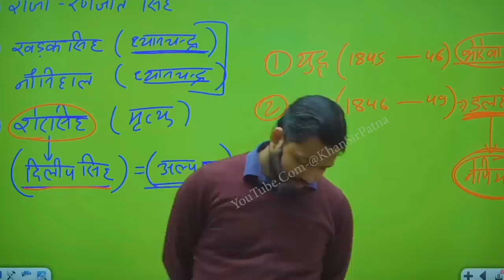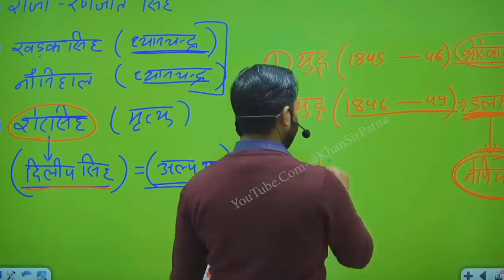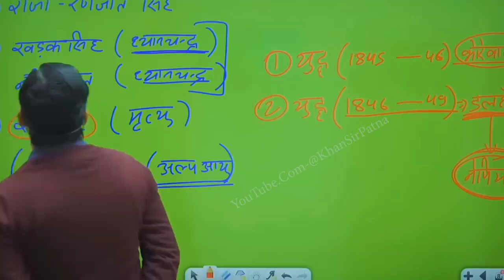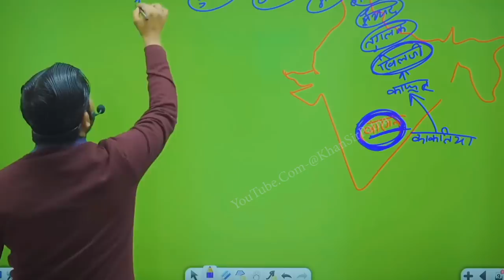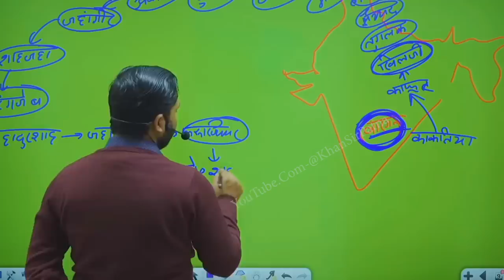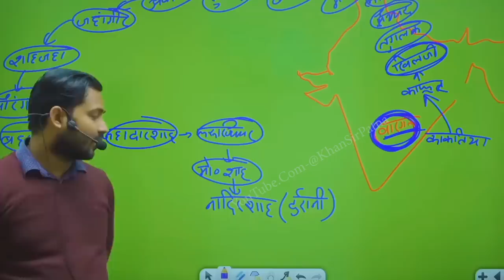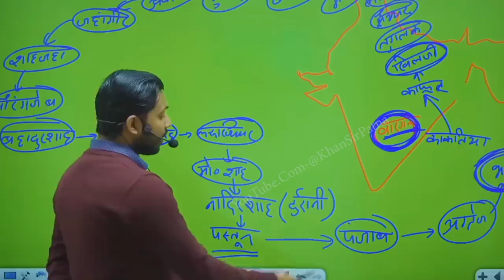आखिर क्या कोहिनूर हीरे का इतिहास? ||कोहिनूर हीरा इतना प्रसिद्ध क्यो है? क्या कोहिनूर हीरा भरत आएगा?